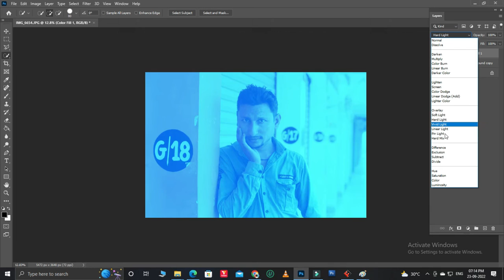Blue & Red Effect Photoshop Short 2022 Trick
photoshop,
photoshop tutorial,
adobe photoshop,
dual lighting effect photoshop, photoshop tutorials,
photoshop effects, adobe photoshop tutorial,
double light effect photoshop, photoshop red effect,
portrait double lighting effect in photoshop,
3d effect photoshop,
photo effects,
photoshop neon effect,
photoshop effect tutorial,
infrared effect photoshop,
photoshop infrared effect,
photoshop cinematic effect,
glitch effect photoshop,